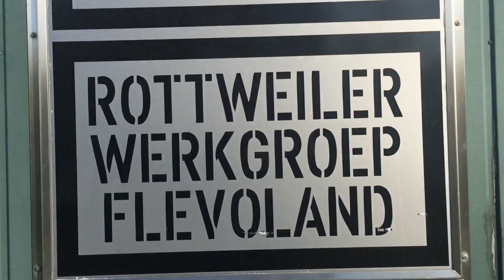Open dag @ RWF